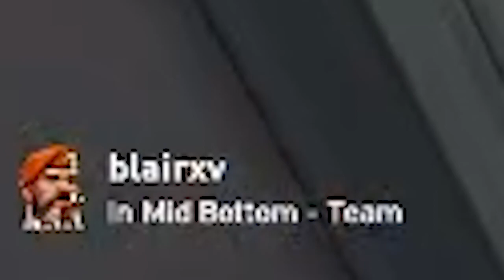DID HE REALLY JUST SAY THAT ?! - (Valorant Voice Chat Funny Moments)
I cant believe he said that! ESPECIALLY at this time !!

Valorant Funny Moments 💥Funny Valorant Voice Chat Moments

So these valorant funny moments videos are a blast to edit. Hopefully you love this valorant voice chat moments video even though it is pretty edgy. Hopefully nobody was offended by these valorant highlights that I made with Chris. Its all just fun and game and nothing should be taken seriously !!

Make sure to leave a comment down below if you want to see more Valorant Competitive moments fails and funny moments videos or best of Valorant moments from me and my friends.

It took me 6 hours to come up with this thumbnail idea.